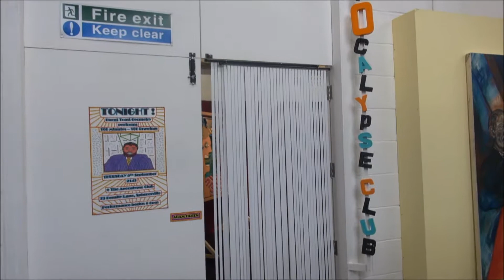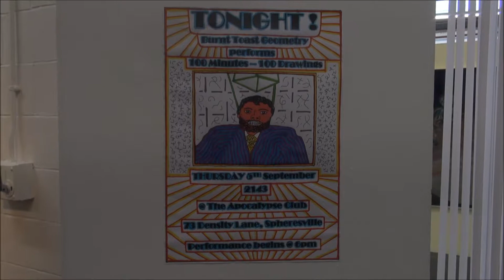Welcome to The Apocalypse Club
Wimbledon COllege of Arts MA Painting final show. 2019